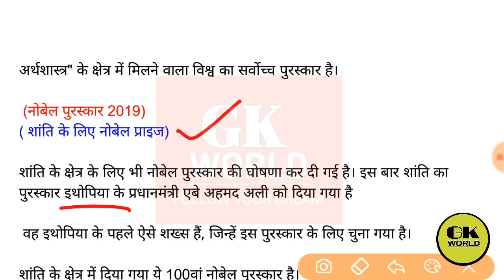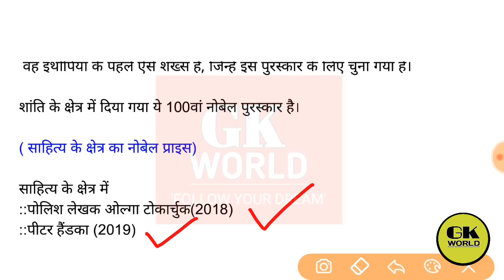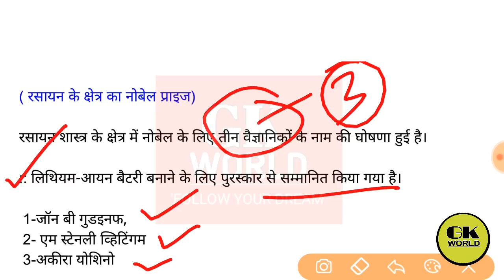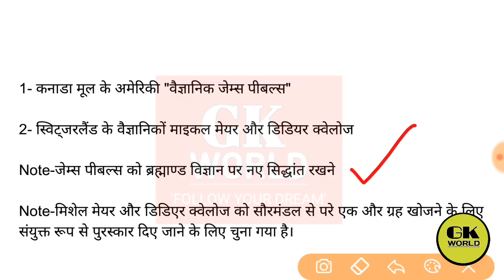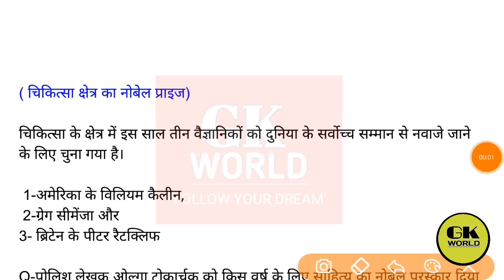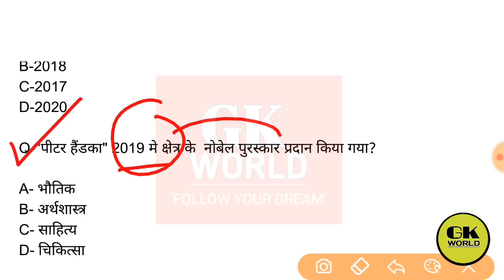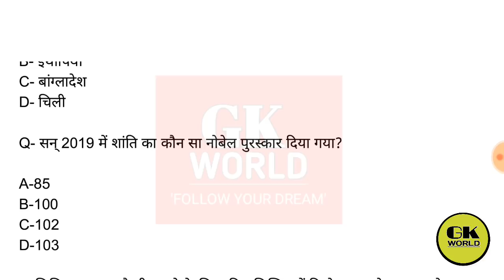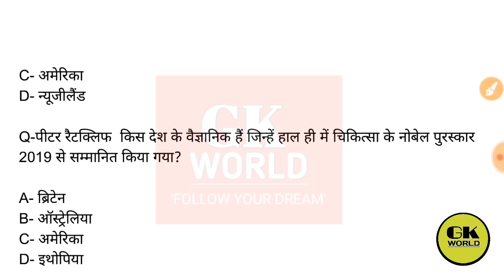नोबेल पुरस्कार 2019 || Nobel Prize 2019 || UPSI || RRB || SSC || Delhi Police .etc